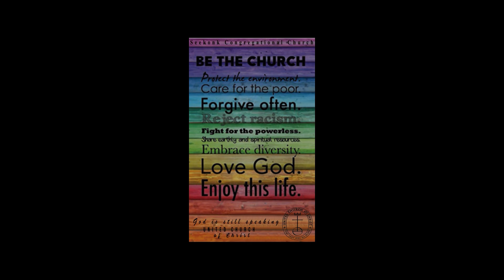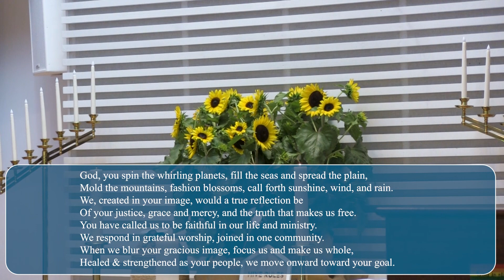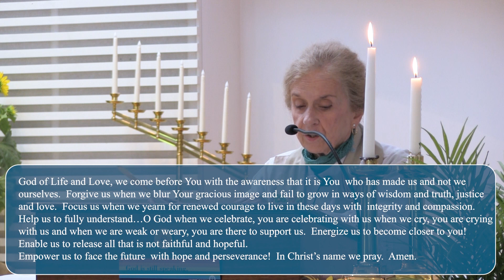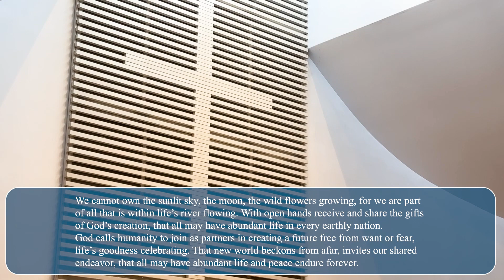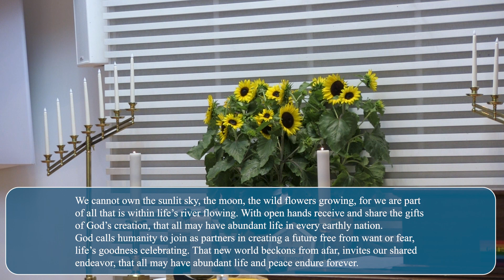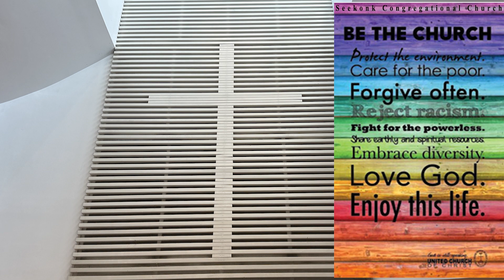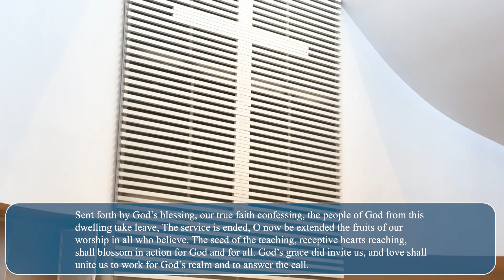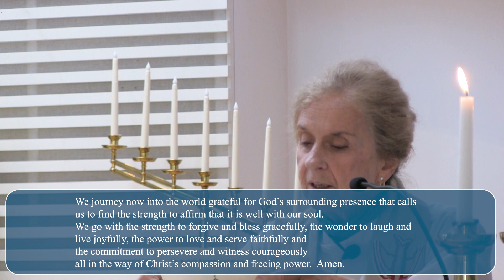Sunday Service 07 30 2023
“To be truly ALIVE~~~watch for ordinary miracles!”